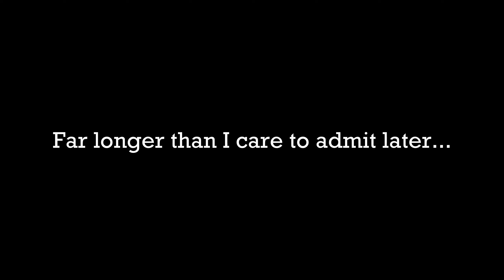Warhammer 40000: Boltgun - Ep.4 - Sanctum Magistratum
Welcome back to Boltgun. Hot on the trail of Drogan's power supply, we find ourselves in a place where the very fabric of reality is starting to break down, and the daemonic hordes are thicker than ever. We also discover the effect machine spirits have on the shotgun, which is nice. Please enjoy ^_^